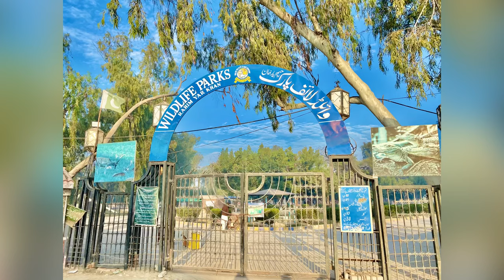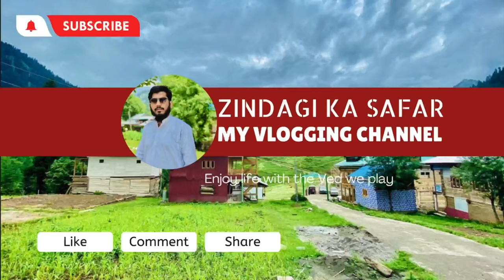Cold Winter Night Train Journey || Karachi To RahimYar Khan || Millat Express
Daily Vlogging / Travel Vlogging/ PK Railway vlogging/Food Vlogging Karachi se Raheem yaar khan ka Safar // sard raat ka behtreen safar// Millat express